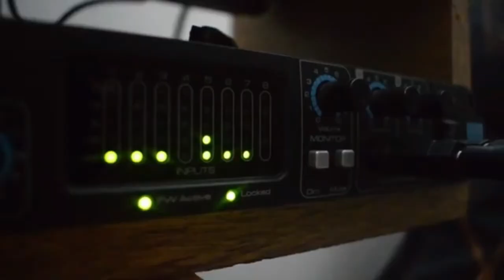Suenan las bandas - Hoy: "Las Peligrosas" - Programa 3 - Urbana Tevé